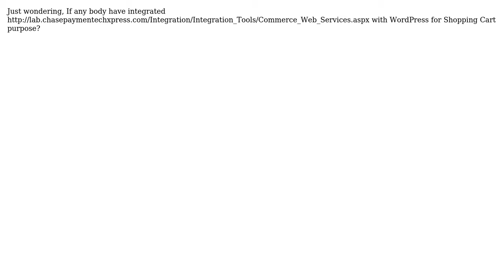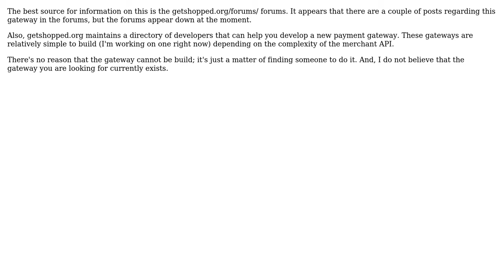Wordpress: Wordpress Ecommerce Chase Paymentech Integration (2 Solutions!!)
Wordpress: Wordpress Ecommerce Chase Paymentech Integration

With thanks & praise to God, and with thanks to the many people who have made this project possible! | Content (except music & images) licensed under CC BY-SA | Music | Images & others | With thanks to user tollmanz user routy user Aditya P Bhatt and the Stack Exchange Network Trademarks are property of their respective owners. You are responsible for your own actions.